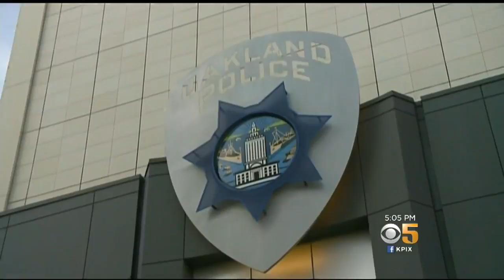DON'T CALL THE COPS: Church leaders encourage Oakland residents to call community support and not t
Church leaders encourage Oakland residents to call community support and not the police